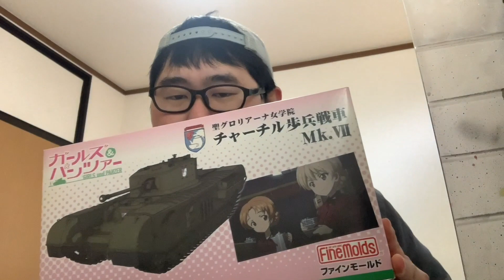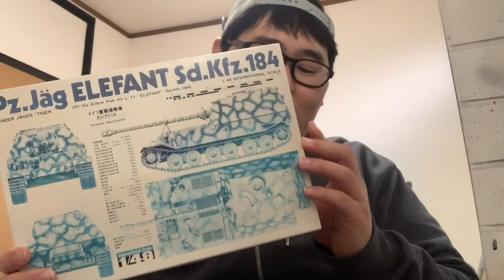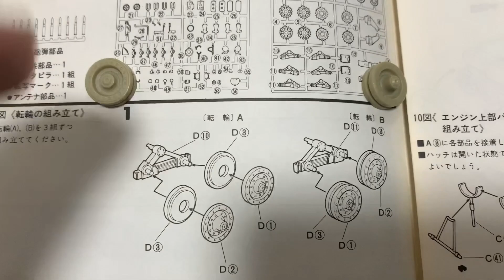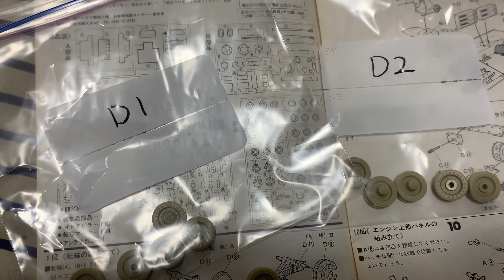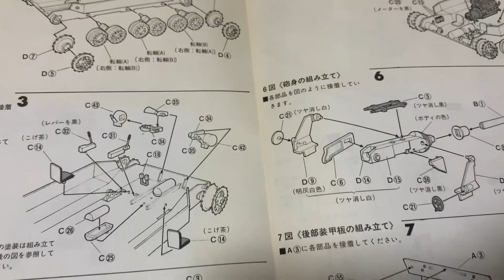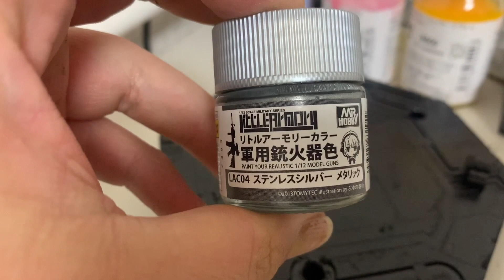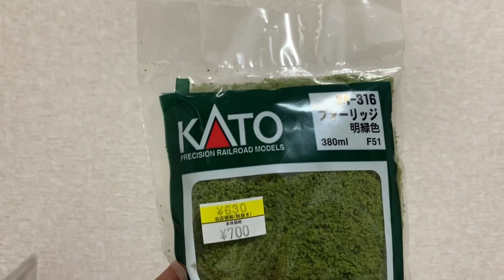レアキット10日連続企画「レア10」【7日目】ドイツ軍エレファント